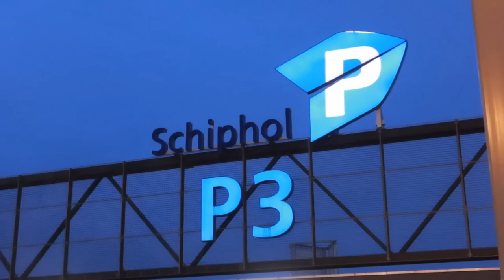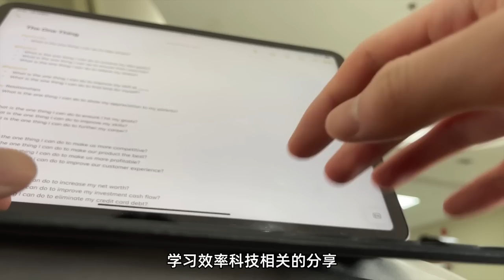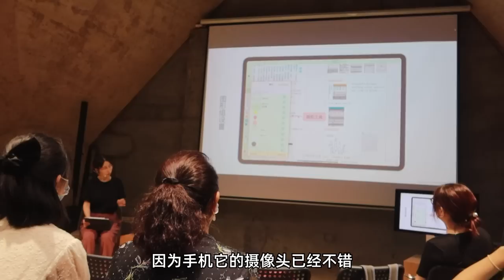如何开始做博主？ | 百万博主的经验分享 | 副业赚钱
做副业or赚零花钱？今天和大家聊聊开始做博主容颜踩的5个误区！

微博/Bilibili/西瓜视频/小红书: ElenaLin_青青
抖音/Instagram: ElenaLinnn

♥   福  利  区

♥   声  明

♥   Q  &  A

📷相机：G7X Mark III & EOS R5
💻电脑：2019 MacBook Pro 16’
💻剪辑：Final Cut Pro X
📱手机：iPhone 12 Pro Max